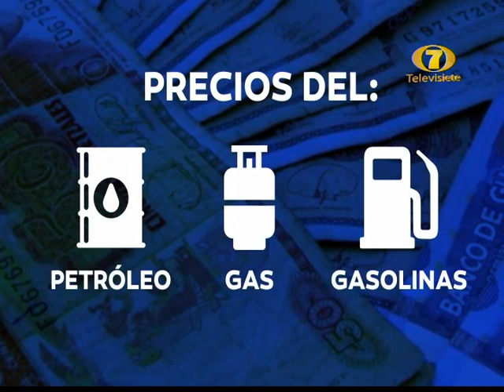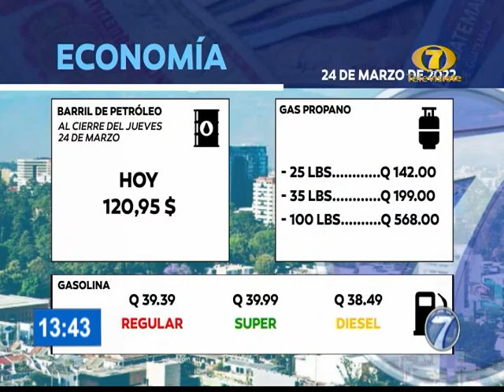Guatemala: conoce el reporte de los precios de los combustibles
Todavía sin el subsidio brindado por el gobierno, estos son los precios de los diferentes tipos de gasolina. El regular 39.39 Q, el súper: 39.99 y el diésel: 38.49.